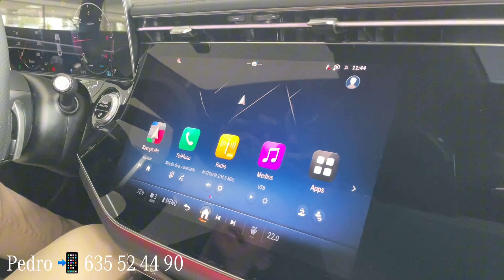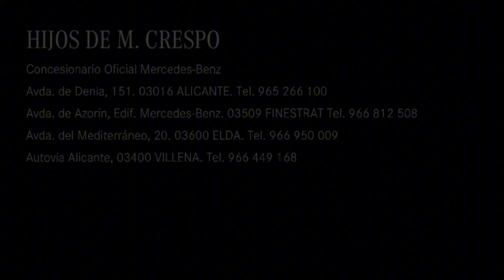Nuevo Clase E 220d ✨ ENTREGA INMEDIATA ✅ Verde silver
Nuestro compañero, Pedro Galera, nos muestra el nuevo Clase E 220d con su nueva pintura verde silver y con entrega inmediata 🙌

✅ Paquete night
✅ AMG Line Premium